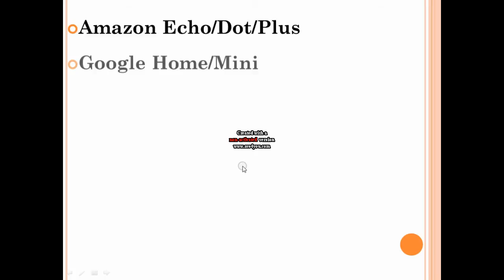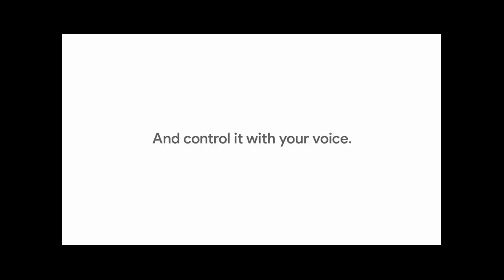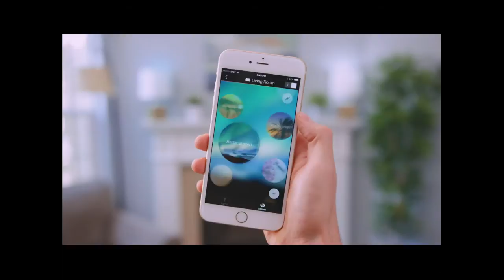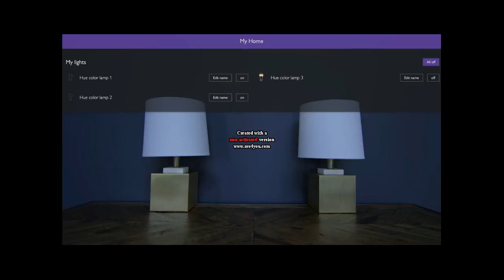Smart Home Automation System India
Is INDIA Moving towards HomeAutomation?

To answer this question, We can say a BIG YESSSSSSSSSSS.

Yes INDIA is moving towards Smart Home Automation.

Things are changing now a days, People are becoming smart and lazy too.

Here is the list of smart home devices that can make you smart and lazy...

Amazon Echo/Dot/PLus
Google Home/Mini
Philips/Syska Led Smart Lighting
Samsung Smart Homes
Smart Locks
Smart TV's